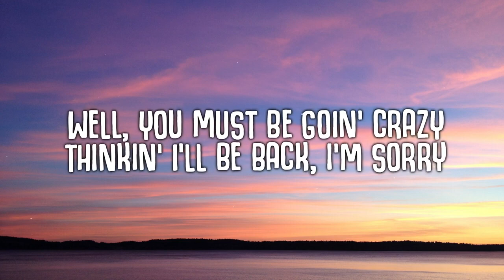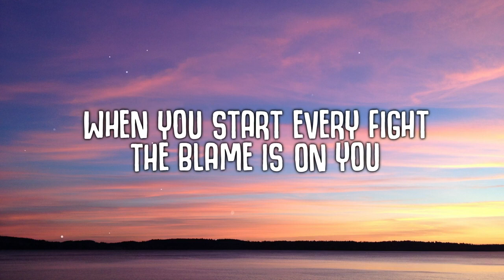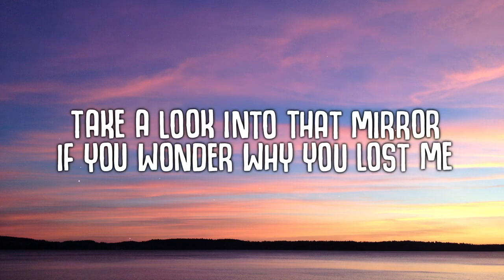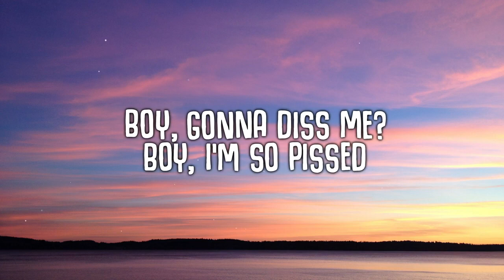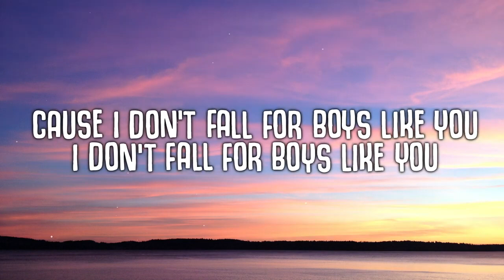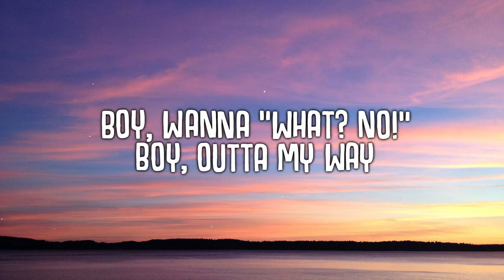ITZY - Boys Like You (Lyrics)